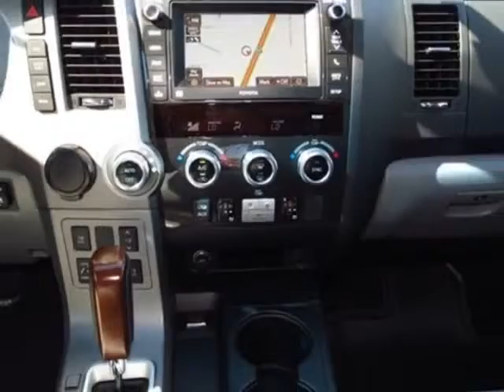2013 Toyota Sequoia RWD 5.7L Platinum SUV - San Diego, CA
Kearny Mesa Toyota, San Diego, CA - Toyota Sequoia 13 TOYOTA SEQUOIA RWD 5.7L PLAT